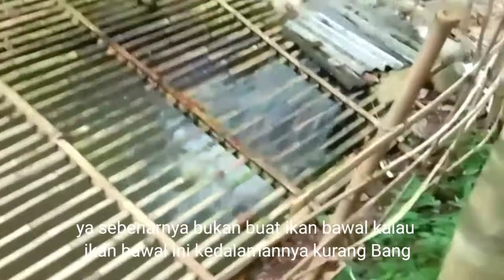Cara Beternak Ikan Bawal Di Gunung Bunder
Tak Sengaja ketika jalan ke pematang sawah bertemu dengan petani atau peternak ikan bawal alhamdullillah saya berbagi pengalaman dan cerita bagaimana cara beternak ikan bawal yang baik dan bernar serta berapa harga ikan tersebut di pasaran terima kasih buat Mang Ade di Bogor Jawa Barat sebagai Nara Sumber tersebut semoga bermanfaat video ini untuk para petani atau peternak ikan bawal